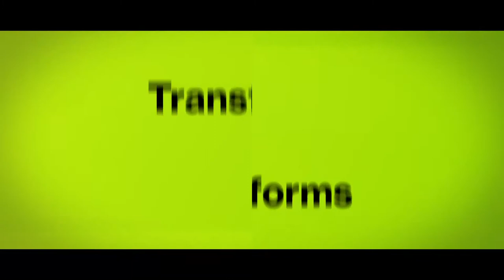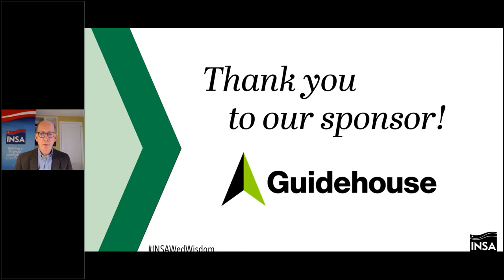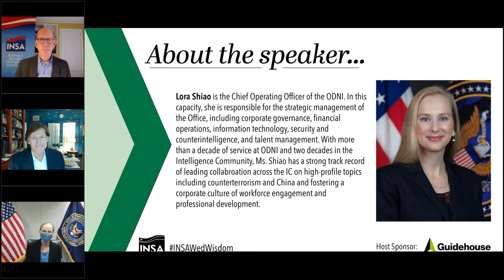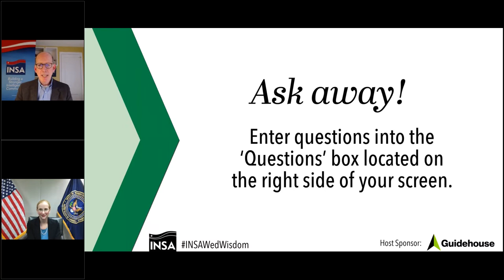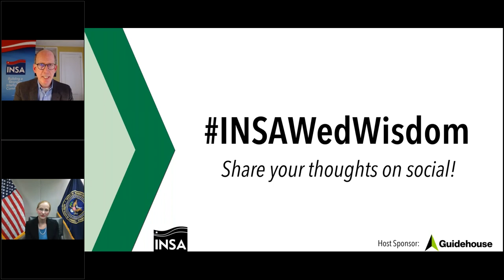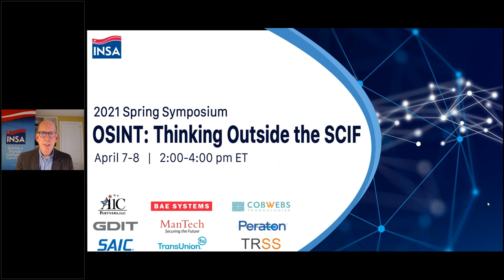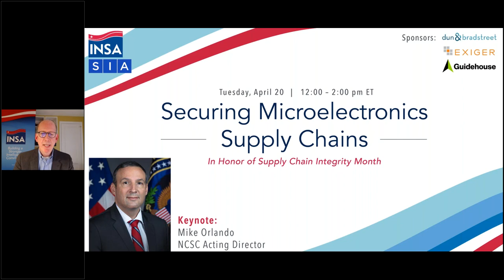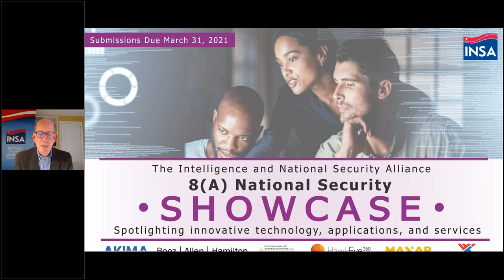Wednesday Wisdom with Lora Shiao